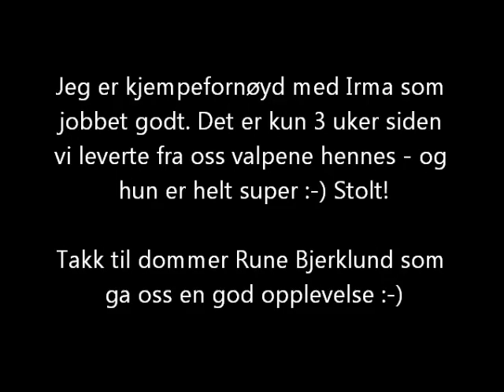LPstevne 11 01 2014, Irma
Irmas første start i LP.kl.1. Stevne på Kalnes 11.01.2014